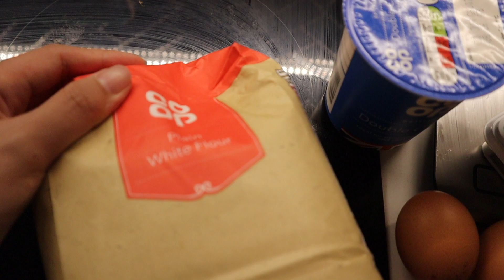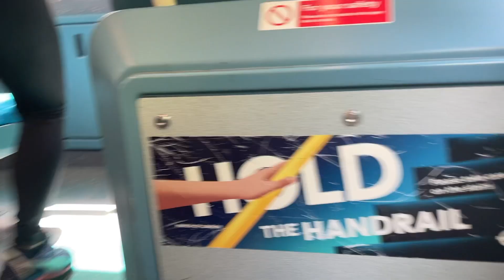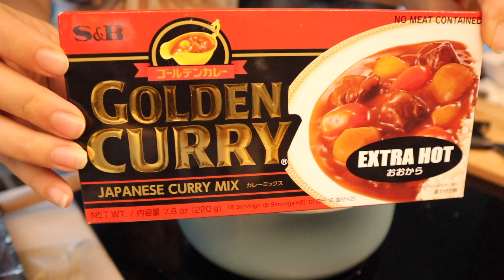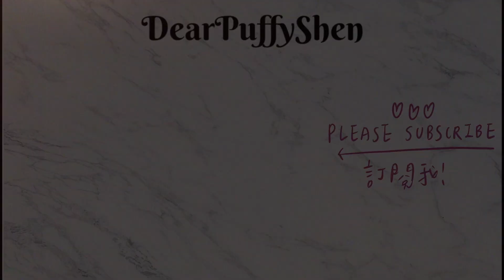[英國留學] 英國上學日常、Covid快篩、鼎泰豐、鍋煮奶茶、巴斯克乳酪蛋糕🧀（燒焦的）、家常咖哩飯🥘｜Puffy in London #33｜DearPuffyShen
[英國留學] 英國鼎泰豐、巴斯克乳酪蛋糕🧀、Homemade超辣咖哩飯🥘Puffy in London #33

鍋煮奶茶的茶包：Yorkshire

影片裡去的地方
📍酒吧：MOTO

Camera：（終於回來的）Canon M50